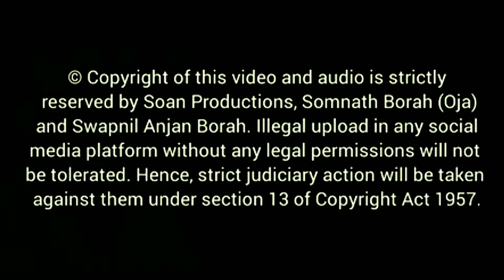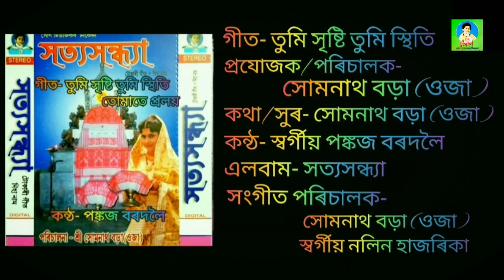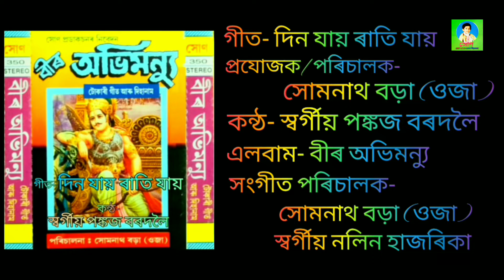Soan Productions Hits of Pankaj Bordoloi | Horinaam | হৰিনাম | দিহানাম | টোকাৰী গীত | ভক্তিমূলক গীত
***Songs Preserved, Video Edited and BG Graphics Designed by:- Swapnil Anjan Borah (Soan)

⍟ Category- Music
⍟ Sub Category- Devotional Song
⍟ Language- Assamese
⍟ Music Label- Soan Productions

⍟ Singer- Late Pankaj Bordoloi
⍟ Producer/Director- Somnath Borah (Oja)
⍟ Music Composer- Somnath Borah (Oja), Late Nalin Hazarika, Ajit Kumar Borah

Percussionists-
⍟ Khol/Nagara- Somnath Borah (Oja), Late Prasen Borah, Jiten Borah, Bipul Borah
⍟ Taal/Manjura- Nalin Borah
⍟ Flute- Parameswar Basumatary, Kailash Rabha
⍟ Banjo- Late Dhanjit Sharma
⍟ Keyboard- Bhadrakanta Das
⍟ Filler Percussion- Late Raju Sharma
⍟ Songs Dubbed at Studio Filmcraft, Studio Music Makers, Studio Dwija Chitra
⍟ Recorded, Mixed & Mastered by Jatin Sarma, Dipak Dutta, Kiron Borah, Jitu Sarma.
⍟ Cassettes Album cover designed at Chitrankan.

1) Song- Ei Vabowoko Bhai
Album- Sita Swayambar

2) Song- Tumi shristi tumi sthiti
Album- Satyasandhya
Lyrics/Tune- Somnath Borah (Oja)

3) Song- Din jaai rati jaai
Album- Bir Abhimanyu

4) Song- Dug dug dug domboru
Album- Bishnu Priya
Lyrics/Tune- Girindra Saikia

CAUTION:- Copyright of this video and song is strictly reserved to Soan Productions, Somnath Borah (Oja) and Swapnil Anjan Borah.